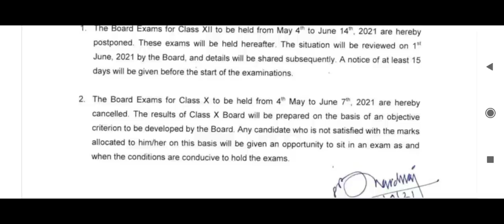Board exam postponed !! NEET 2021 अपने तय समय पर ही होगी ।